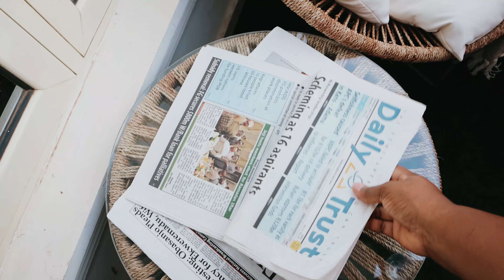DIY Small Balcony Makeover || Affordable Patio Decor Ideas | Chy Daniel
Enjoy this voiceless, aesthetic DIY small balcony makeover. And get affordable decor ideas.

Camera used;
           M6 Mark ii kit lens